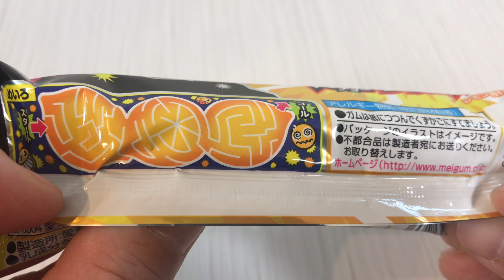🇯🇵 Japan food #430 すっぱいレモン🍋ご用心！😝